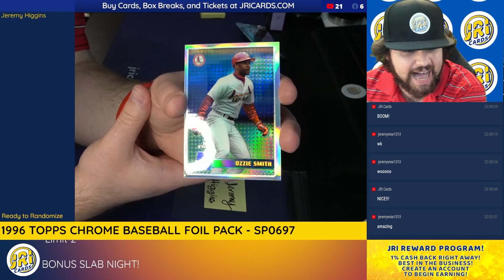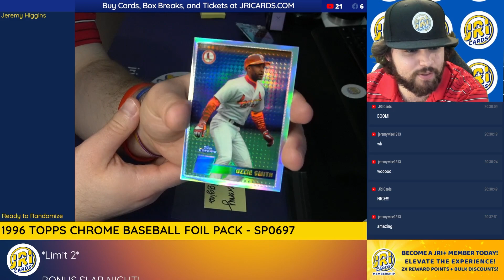1996 Topps Chrome Ozzie Smith!